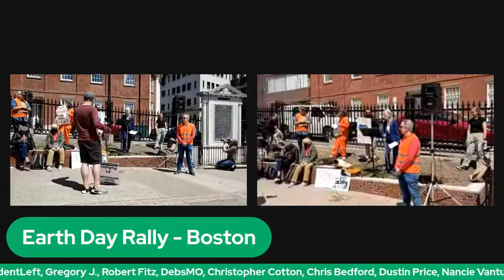Earth Day Rally Boston 2022-04-22 highlights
Five-minute highlight clip from the Sabby Sabs livestream.